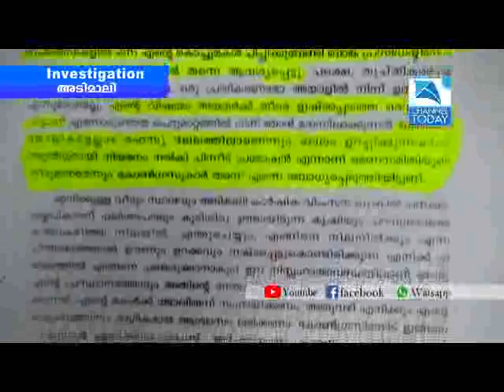അടിമാലി സര്‍വീസ് സഹകരണ ബാങ്കിലെ നിയമന അഴിമതി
അടിമാലി സര്‍വീസ് സഹകരണ ബാങ്കിലെ ജീവനക്കാരുടെ നിയമനങ്ങളില്‍ വന്‍ സാമ്പത്തിക അഴിമതി നടന്നതായി റിപ്പോര്‍ട്ട്. കോണ്‍ഗ്രസ് പ്രവര്‍ത്തകന്റെ മകള്‍ക്ക് നിയമനം നല്‍കാന്‍ ലക്ഷങ്ങളുടെ കോഴയാണ് ഒരു കോണ്‍ഗ്രസ് നേതാവ് ആവശ്യപ്പെട്ടത്. ഒരു തസ്തികയ്ക്ക് അഞ്ചു മുതല്‍ 20 ലക്ഷം രൂപ വരെ ആവശ്യപ്പെട്ടതായാണ് ആക്ഷേപം.ചാനല്‍ ടുഡെ ഇന്‍വെസ്റ്റിഗേഷന്‍.

ജനപ്രിയ വാര്‍ത്താ വിശേഷങ്ങള്‍ പങ്കു വയ്ക്കുന്നതിനുള്ള സംവിധാനമാണ് കാരിമറ്റം ലൈവ്..എല്ലാ വാര്‍ത്താ വിവരങ്ങളും സൗജന്യമായി തല്‍സമയം ലഭിക്കാന്‍ സബ്‌സ്‌ക്രൈബ് ചെയ്യുക..